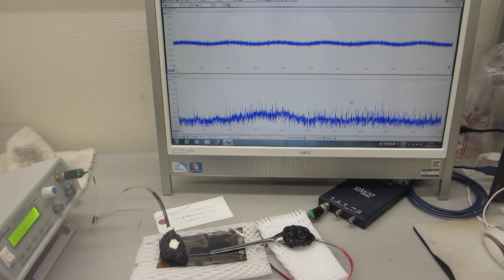鉄めっき技術を利用した、新しい超音波伝搬用具の開発・製造技術（超音波システム研究所）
５００Ｈｚから９００ＭＨｚの超音波伝搬状態を制御可能にする

　２０Ｗ以下の超音波出力で、５０００リッターの水槽でも、

参考